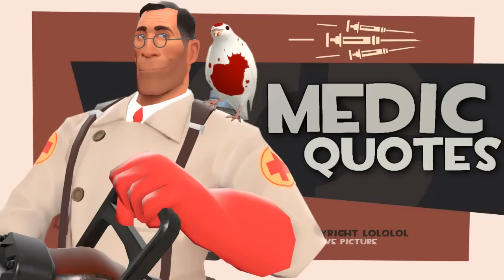TF2: Medic quotes [2013 download link]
what is your favorite quote? post a comment with timelink